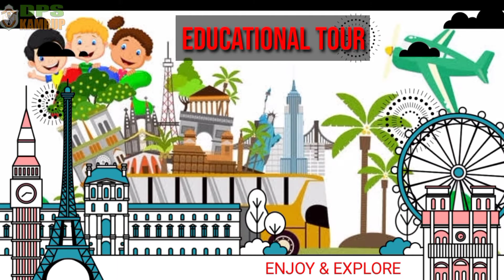DPS KAMRUP Only 30 Minutes Away from Guwahati.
DPS Kamrup is a CBSE Senior Secondary School under the aegis of DPS Society, NewDelhi at Baihata Chariali.